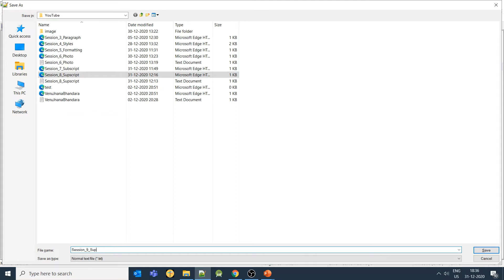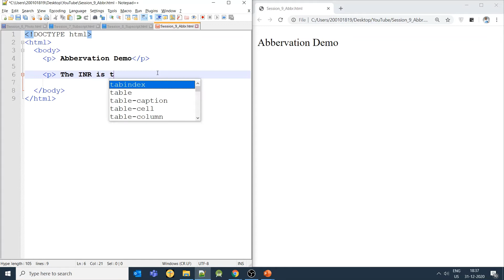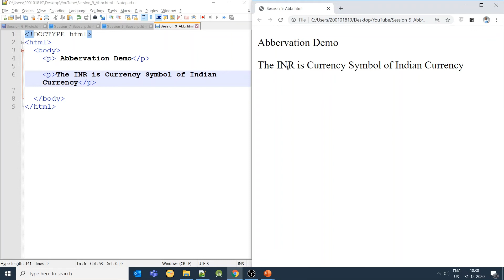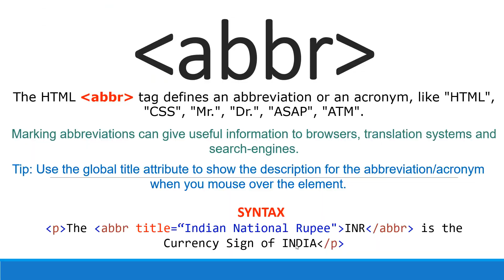Web Development in Kannada : Part-9: Adding Abbreviations in HTML Web Page: abbr Tag/Element in HTML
Watch this Video series to understand the web development in Kannada Language.

In this video, I have discussed the Following:
1. Overview of the "abbr" tag/element
2. How to add Abbreviations/acronym in HTML